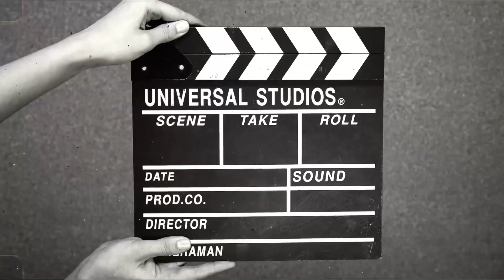Stir and fry Tufo turo ni lolo/@mernaleferolinorecimo6214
Mix menus
Mix vlogs

artist: Soundscape

MLSO all